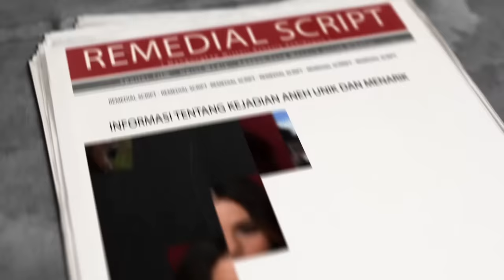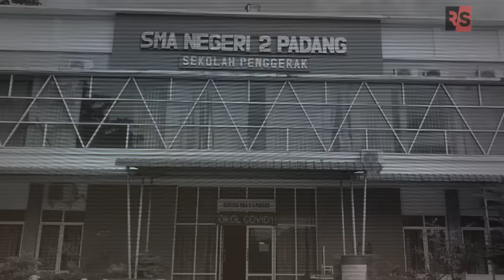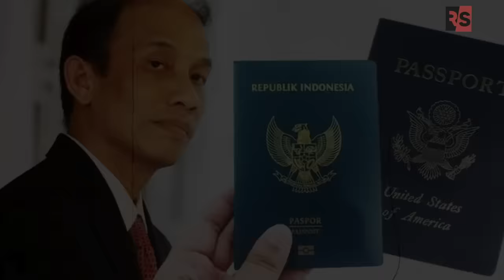MASIH INGAT MANTAN MENTERI ESDM INI? Dipecat 20 Hari Bertugas, Begini Nasib Arcandra dan Keluarganya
Dibalik prestasinya selama memimpin Indonesia, Jokowi ternyata pernah melakukan blunder saat mengangkat Archandra Tahar sebagai menteri ESDM pada 2016 silam. Keputusan Jokowi ini ternyata salah besar lantaran Archandra terbukti memiliki dua kewarganegaraan.